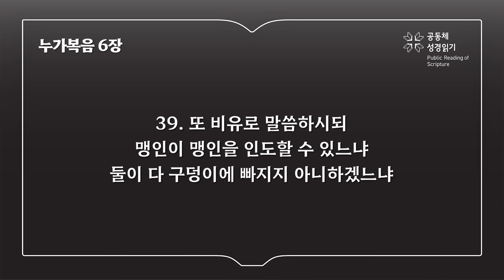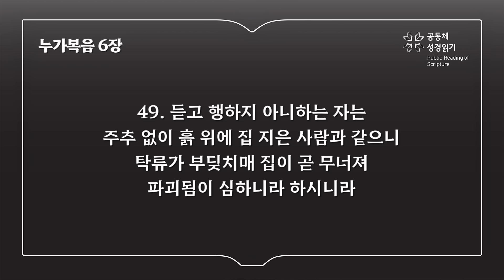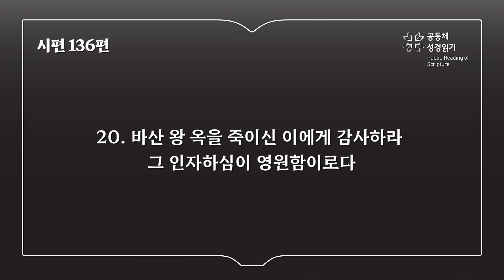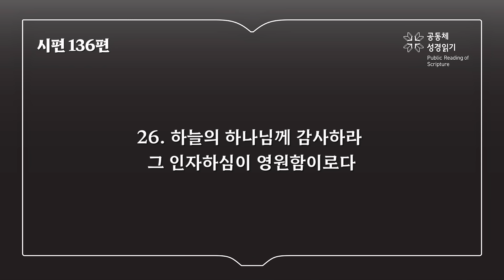365일 읽기 플랜_296일차 (눅 5-6, 시 136)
누가복음 5-6장, 시편 136편